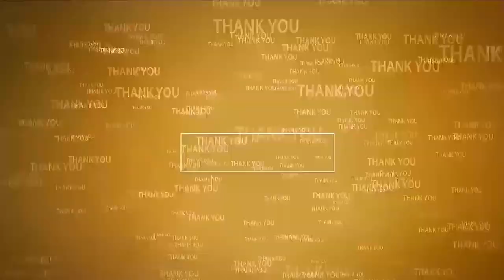ఎంత‌మంది న‌న్ను టెమ్ట్ చేసినా... నేను రెచ్చిపోను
- అటు రాష్ట్రం, ఇటు నెల్లూరు జిల్లా స‌మ‌గ్రాభివృద్ధే నా ల‌క్ష్యం
- నెల్లూరు 52వ డివిజ‌న్‌లో అట్ట‌హాసంగా ఇది మంచి ప్ర‌భుత్వం కార్య‌క్ర‌మం
- సింహ‌పురి ప్ర‌జ‌ల రుణం తీర్చుకుంటాన‌న్న రాష్ట్ర మంత్రి డాక్ట‌ర్ పొంగూరు నారాయ‌ణ‌